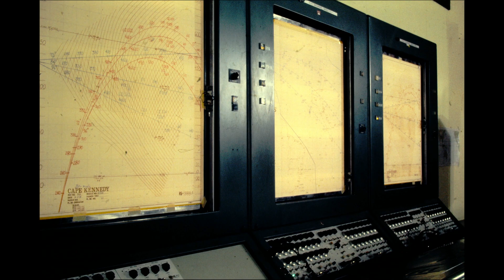Blockhouse Life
Enjoy these recovered pictures showing life inside rocket launching blockhouses over the years at Cape Canaveral Space Force Station!

Administered by the U.S. Space Force Historical Foundation, Inc., in support of the Cape Canaveral Space Force Museum.  for more details!